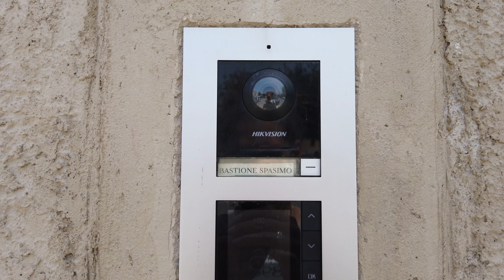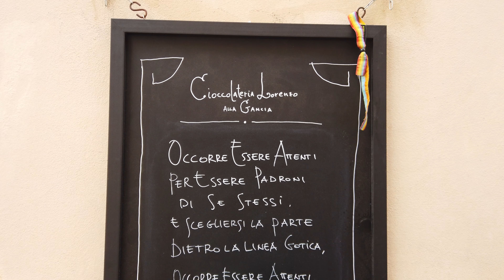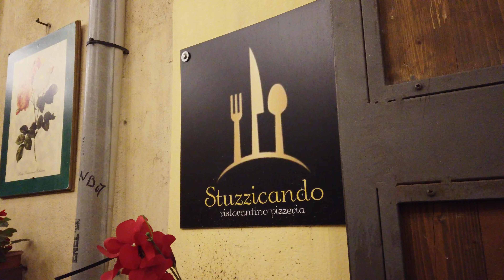BIRTHDAY TRIP TO PALERMO | Boutique Hotel | Mondello Beach | Italian Cusine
Enjoy our trip to the famous Sicilian town, Palermo. Such friendly people everywhere we went and the pasta does indeed live up to the hype.

◒ Locations:
Hibrido Hotel
Bollicine
Bastione Spasimo Boutique Hotel
La Mortorana
Osteria Ballarò
QQT1C (Cu Ccu Ti Unci)
Palermo Cathedral
FlaM Osteria
Ciccolateria
Mondello Beach
Orto Botanico
Stuzzicando
Four Corners
Donnafrancalab
Mida Lounge Bar
Studio Mud
A'Nica Ristorante

◒ Chapters
00:00 Intro
00:30 Day 1
02:16 Day 2
05:06 Day 3
07:25 Day 4
11:05 Day 5
11:55 Day 6

Filmed and Edited by Tara Hunte.